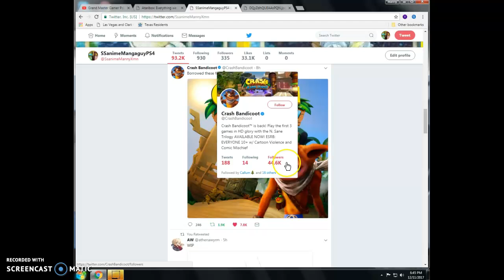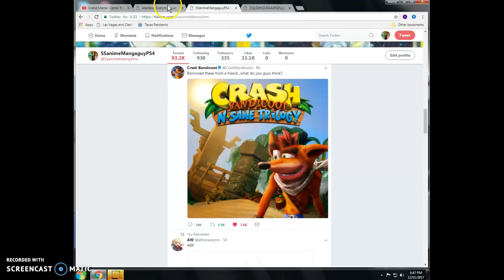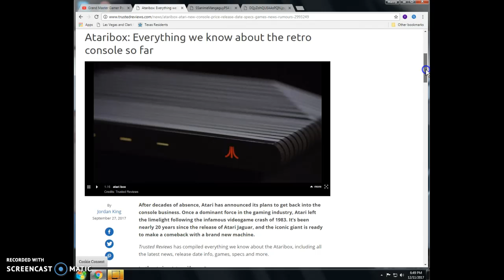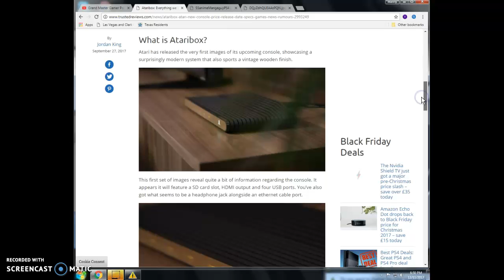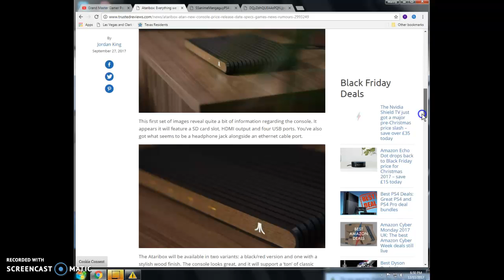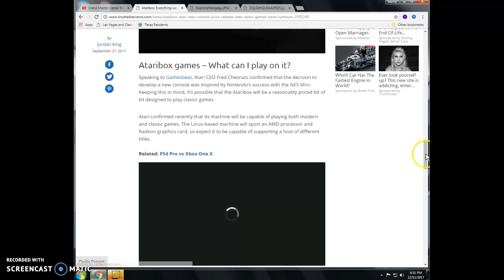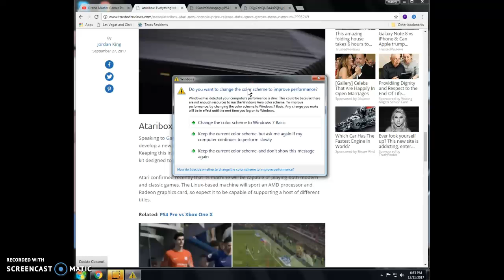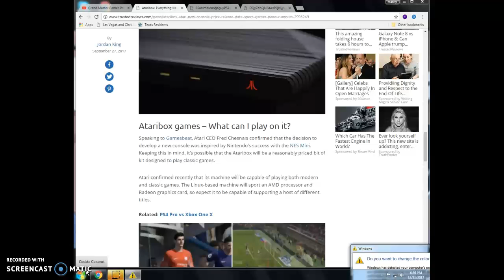Will Atari mini console end up performing well?& Crash bandicoot real DLC skin?Article review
SIDENOTE(you guys dont have to watch the last 2 minutes of the video ,its just a super small update on next month slash year when i do a future unboxing of some sort of cool nice ass looking merch .That and then i talk a good minute and a half about 2 youtubers that live out in vegas like i do but their much more bigger and popular channels compared to me lolz) Ok friend so i know this article is almost over 3 months old but i still wanted to touch base and talk about my overall thoughts views and opinions on what atari is trying to do with their classic Console Based system. That and i go on a tiny bit of a rant on their oldschool crappy ass controllers from way back in the days even before i was around .And as far as that crash bandicoot DLC skin being real or not legit .I seriously hope Naughty Dog and Vicarious Visions make it a real thing and for his sister and girlfriend Coco and Twana ! ASAP! .Peace the hells out once again bros women , ladies and gentlemen fanboys and fangirls and of course otaku's and hikikomori's .I will see you when i see you .You guys have a good day or night wherever you are at in the universe. Take it easy stay safe ,peace out im out like sauerkraut .take care be easy and im gone laters and goodbye!